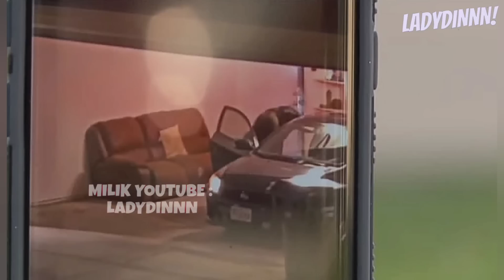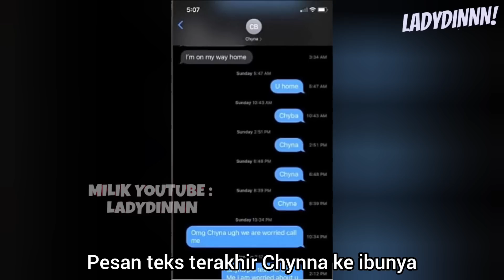CHYNNA TOILOLO. MANTAN PACARKU, KENAPA KAU KEJAM SEKALI?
chynna toilolo sebenarnya sudah benar memutuskan pacarnya yang toxic. namun sayangnya dia tidak benar benar memutuskan semua hubungannya dan masih tetap bertemu. dan itu menjadi bumerang buat nyawanya. apa yang terjadi dan bagaimana kisah lengkapnya? tanpa basa basi lama lama kita langsung masuk ke ceritanya ya.

5:00 AM by Peter Rudenko